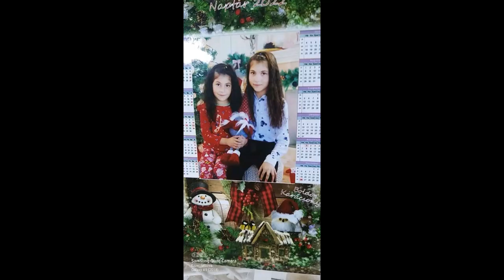Vamuzze 2022 - Kriszti küldi Józsikának,Diginek,Pepének (Tuzsér)